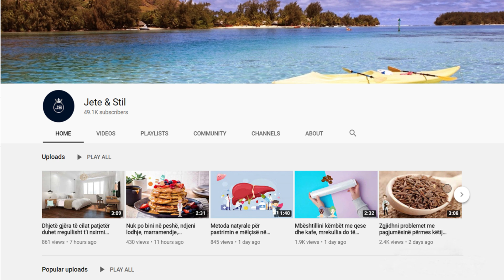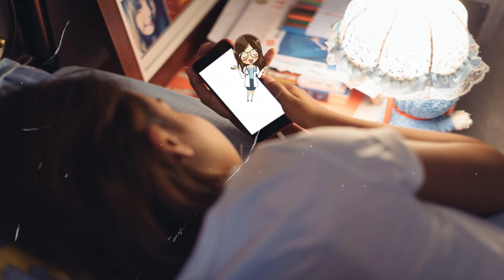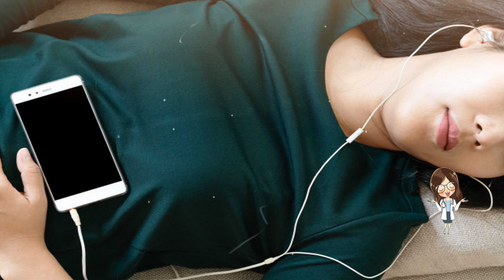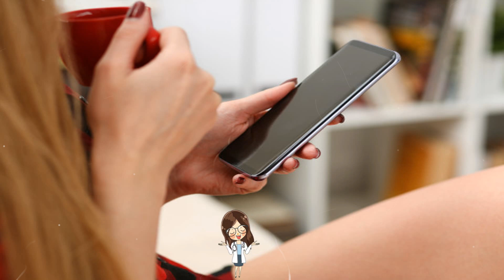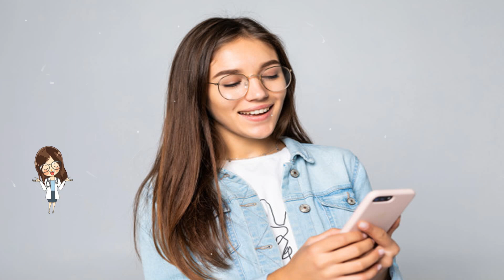Mos e mbani më telefonin kur jeni shtrirë, ajo çfarë ndodh me kockat tuaja është serioze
Njeriu ka nevojë për një kohë pushimi dhe rikuperimi përgjatë veprimtarisë së 24-orëshit, përfshirë këtu dhe orët e gjumit. Kjo periudhë (e çlodhjes dhe rikuperimit) ka sasinë kohore optimale varësisht nivelit të lodhjes, llojit të veprimtarisë ditore, por nuk është pa fund.

Man needs a time of rest and recovery throughout the 24-hour activity, including hours of sleep. This period (of rest and recovery) has the optimal amount of time depending on the level of fatigue, the type of daily activity, but it is not endless.